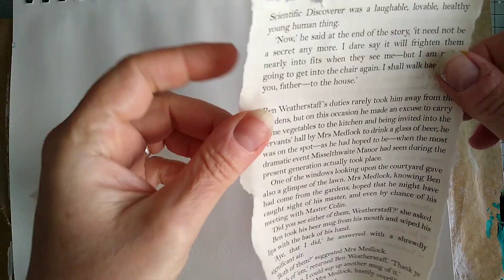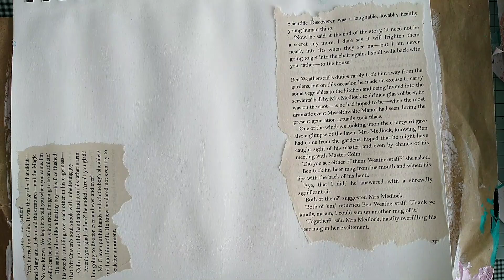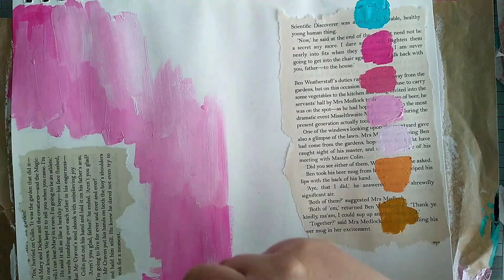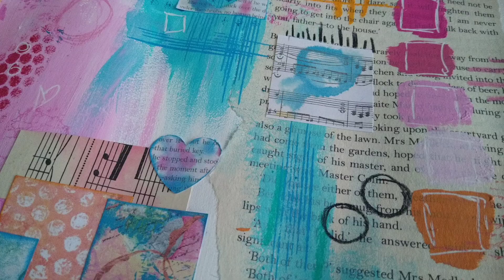Wanderlust Class week 7 with Kate Crane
Making ephemera personal with Kate Crane. Taking gelli prints, inking old papers, using old photos and lots of colour.